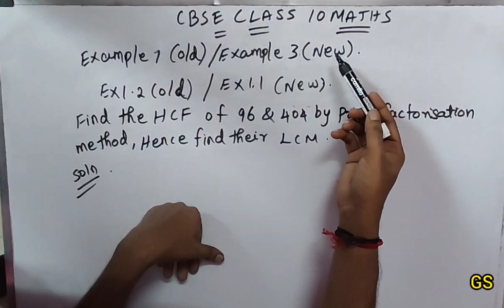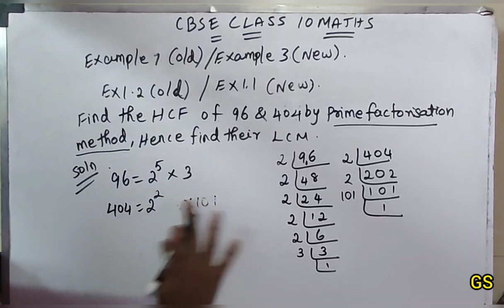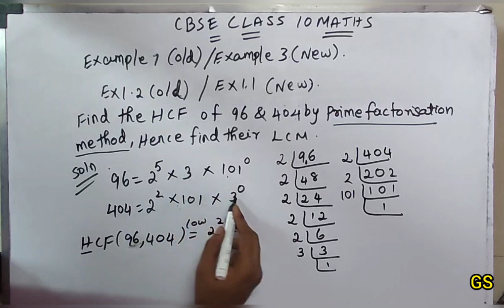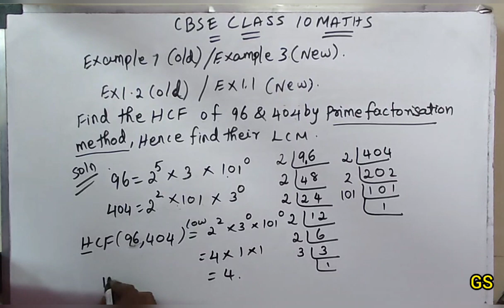Chapter 1 || Exercise 1.1 (Example 7) Real Numbers || CBSE Class 10th Maths in Tamil - NCERT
These are the Textbooks I am using it, If you want buy it and Practice More,  Study More, Score More.

🟡NTSE 10years Solved Papers

🟢IIT-JEE Books